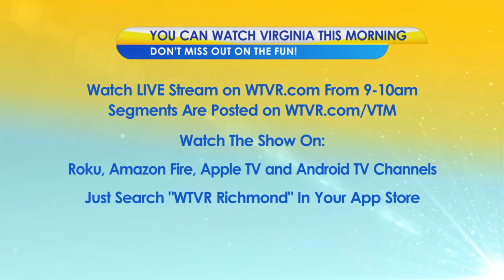Everywhere You Are: a canoe concert!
Virginia This Morning viewers share what they've been up to.